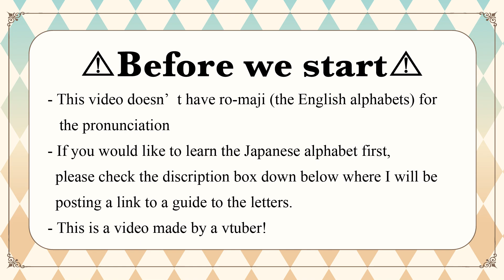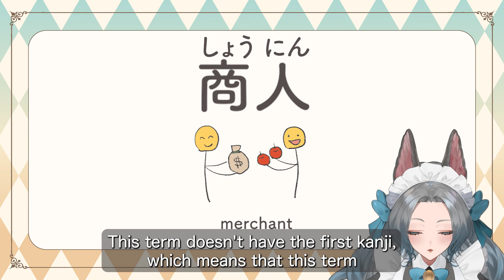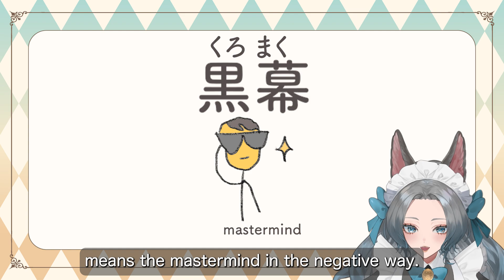【Learn Japanese with Anime】Merchant Meets the Wise Wolf / 狼と香辛料 Ep 4【Japanese Vocabulary】【Vtuber】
This is a video featuring 10 words you can learn from Episode 4 of the anime 狼と香辛料, or known as Wolf and Spice.
This video does NOT use Ro-maji （ローマ字） the roman alphabet in order to show the pronunciation.
I believe that it is better/easier in the long run for people to learn the Japanese writing system, Hiragana and Katakana first, which is why I chose not to include Ro-maji.

以後お見知りおきを。